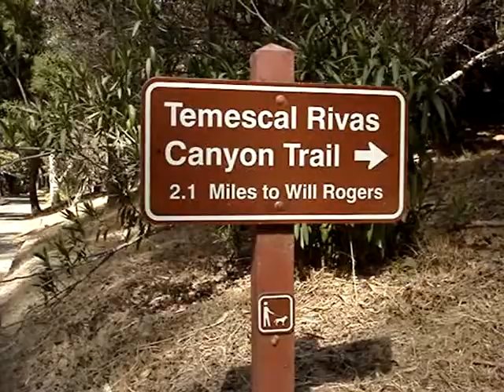Walking at Temescal Gateway Park in Pacific Palisades - Part 3 of 7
Black Rock Pictures LA 0091
Black Rock Pictures LA - Walking at Temescal Gateway Park, taking a look around, showing a little bit of the area arounda the park, enjoy the view.
Located in Pacific Palisades, Temescal Gateway Park is one of the most popular parks in the Santa Monica Mountains. The park encompasses 141 acres of oak and sycamore canyons, ridgetop views, and access to miles of trails in Topanga State Park, Will Rogers State Historic Park, and the 20,000-acre "Big Wild."
Park amenities include easy to moderate trails, picnic tables and grassy areas, restrooms, a camp store, meeting rooms, an auditorium, and classrooms. Earth Adventure Camp for children is held each summer at Temescal Canyon, as well as many educational and outreach programs for children throughout the City (see Temescal Field Science Program below). The Temescal Canyon Conference and Retreat Center provides overnight accommodations for up to 100 people, and the architecturally distinctive Temescal Dining Hall serves as a beautiful location for events of all kinds. For information about hosting a special event at Temescal Gateway Park click here.
The Reverend Dr. Charles Holmes Scott developed what is now Temescal Gateway Park for the Methodist Church in 1922 as a West Coast center for the Chautauqua movement. Originated in 1874 on the shores of Chautauqua Lake in Southwestern New York State, Chautauqua assemblies were aimed at challenging the minds and spirits of its participants by offering families seasonal programs of lectures, music, elocution, and open discussion of public issues, literature, and science. Some of the canyon's earliest structures are still in use. Built in 1922, the building known as the Temescal Camp Store was two buildings-- a grocery store complete with a butcher shop, and the local post office. The Presbyterian Synod purchased the property in 1943 and used it as a private retreat center until the Santa Monica Mountains Conservancy purchased the property in 1994.